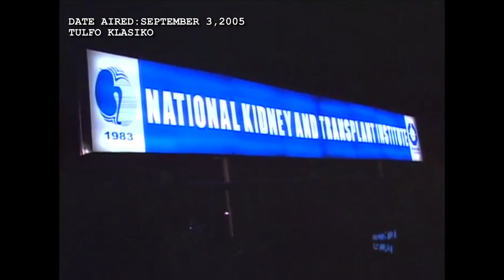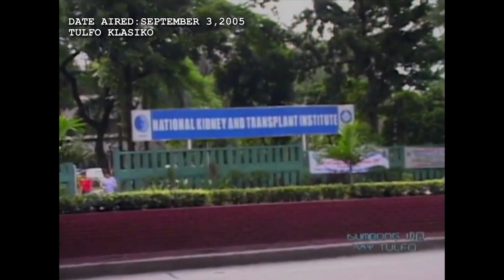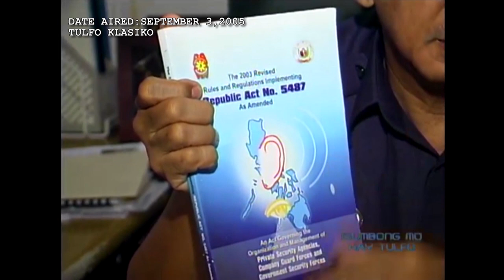Isumbong mo kay Tulfo 2021 S03E03: Klasiko